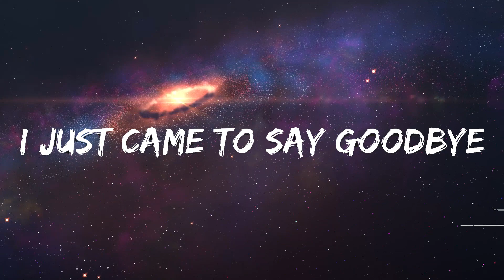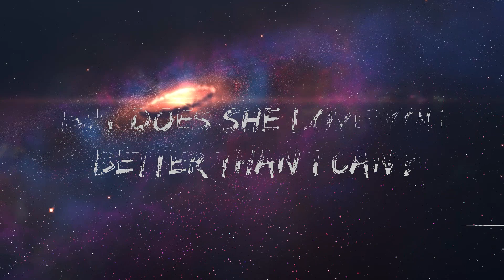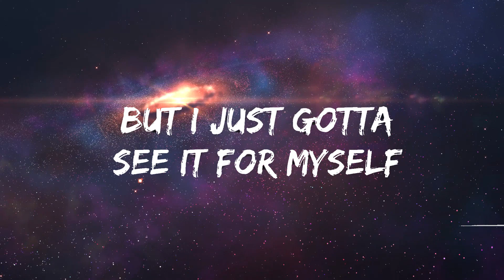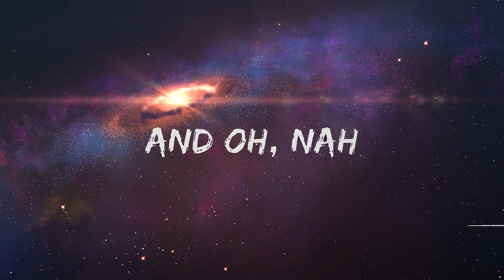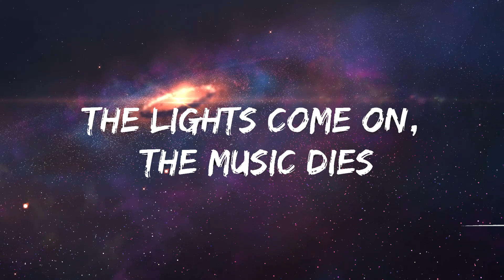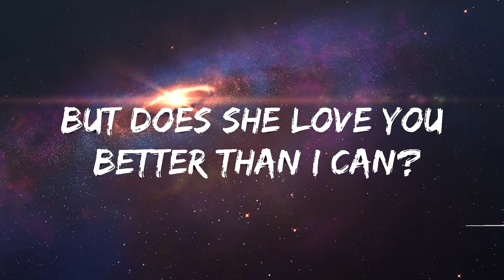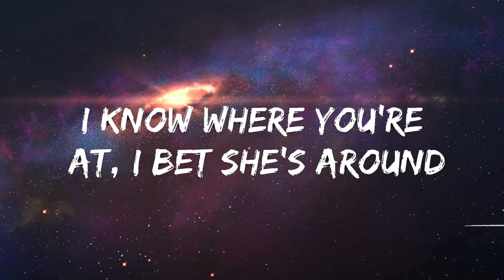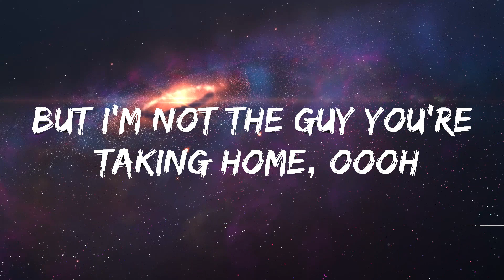Calum Scott - Dancing On My Own (Lyrics) | Pop Music Lyrics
🎵 Calum Scott - Dancing On My Own (Lyrics)

🎤 Lyrics: Calum Scott - Dancing On My Own

[Verse 1]
But does she love you better than I can?
And there's a big black sky over my town
And yeah I know it's stupid, but I just gotta see it for myself

[Chorus]
I'm in the corner, watching you kiss her, oh oh oh
And I'm right over here, why can't you see me? Oh oh oh
And I'm giving it my all
But I'm not the guy you're taking home, oooh

[Verse 2]
And I’m all messed up, I’m so out of line, yeah

[Chorus]
And I'm in the corner, watching you kiss her, oh oh oh
But I'm not the guy you're taking home, ooh
And oh, nah

[Bridge]
So far away, but still so near
The lights come on, the music dies

[Chorus]
I'm in the corner, watching you kiss her, ohh
And oh, nah
Said I'm in the corner, watching you kiss her, oh​ no
And I'm right over here, why can't you see me? Oh no
And I keep dancing on my own